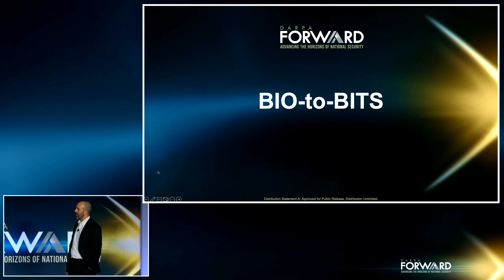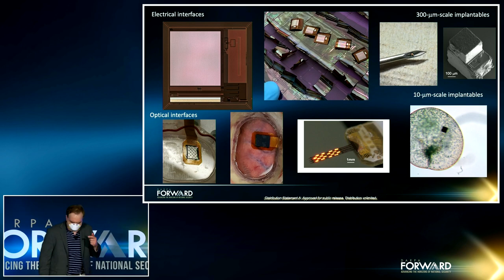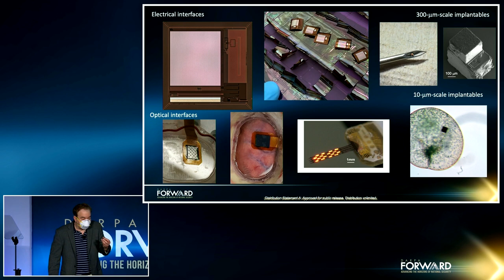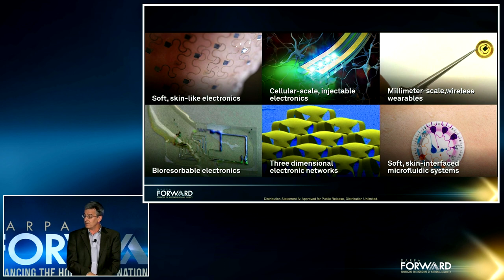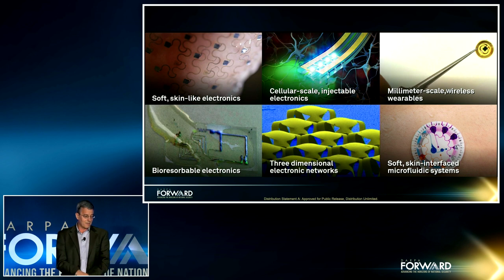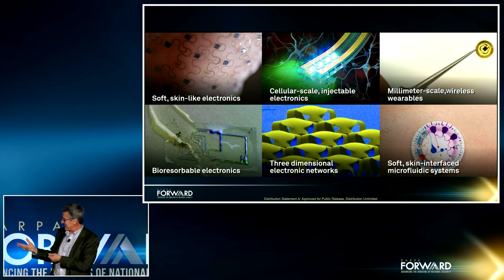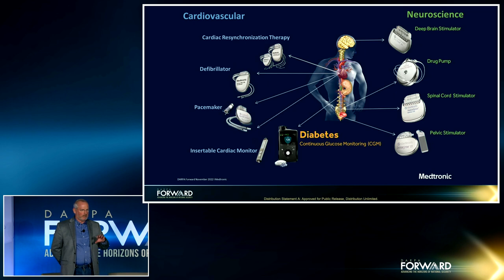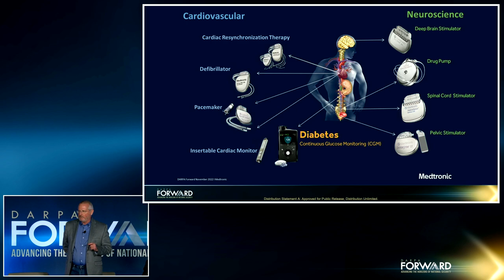Bio to Bits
Tech Panel: While information from our electronics enters the body through our senses in nearly every waking moment, the opportunities for information transfer from our bodies are still developing. This panel will discuss the future evolution of bio-sensing within the human body.